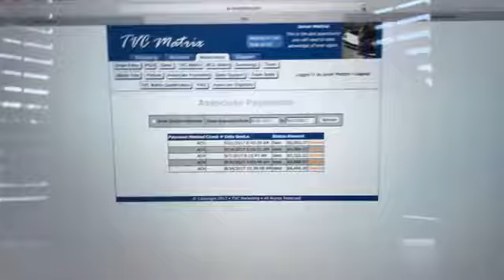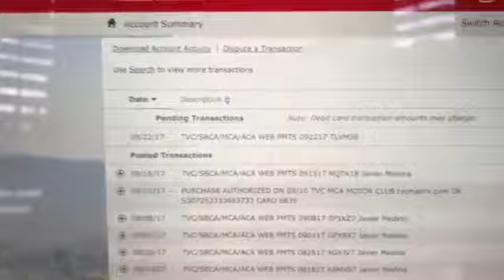Javier Medina Made $100,000 In 1 Month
HONESTLY.. I really don't promote that too much anymore because some people will have to actually PAY MONEY that they don't have in order to get in...  So here is a..
NO BRAINER!!!

Turn A FREE $20.00 Bill Into An EXTRA $100,000 A Year From Home BESIDES What You Already Do For A Living!

Byron Sr.
Da Chief